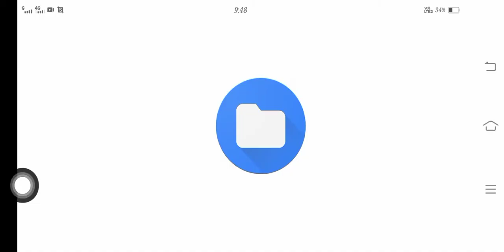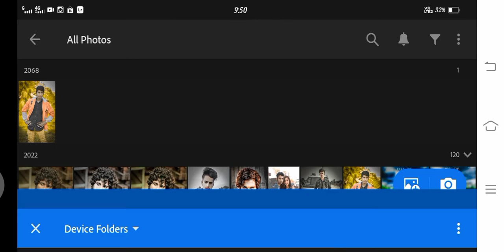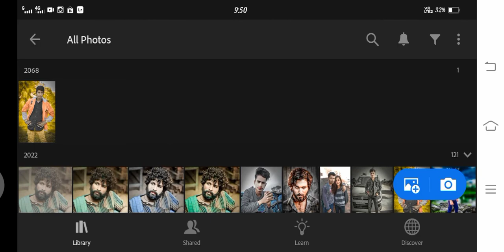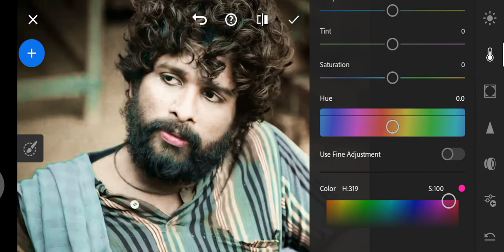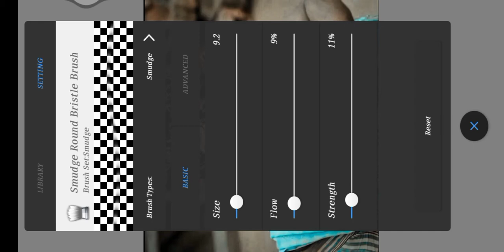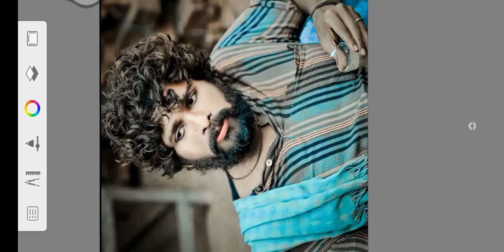Autodesk Face Smooth Editing || New Trick Face Smooth Editing || Photo Editing Autodesk sketchbook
🙏🙏pls video ko jyaada se jyada share karen 🙏🙏

Lightroom Black And Brown Tone Photo Editing, lightroom photo editing,
PRANJAL EDITZ
#, lr editing,
popular lr, photo editing lr
 lightroom editing,
, lr edit, lr photo edit,

shailesh Editing zone, photo editing, snapseed photo editing, photo edit, editing photos, snapseed editing